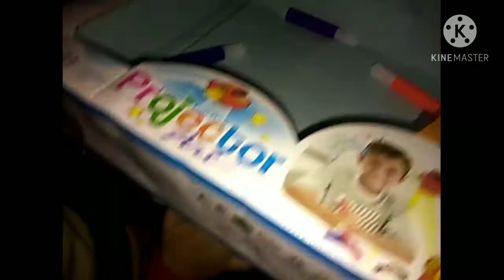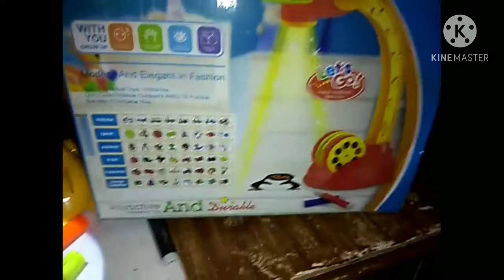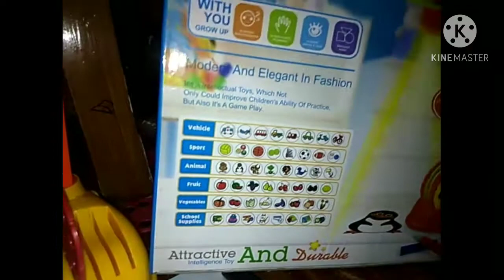Drawing Projector Review | Smart Sketcher Projector | Painting Projector | Review & Demo